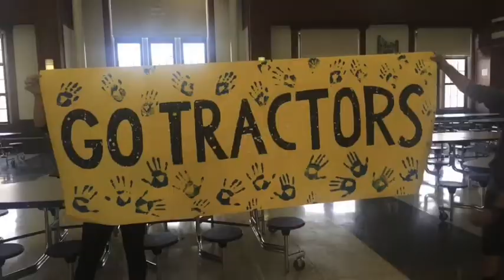Fordson Yearbook 2018 Promo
Fordson Yearbook Video Promo (In Review Of 2018)